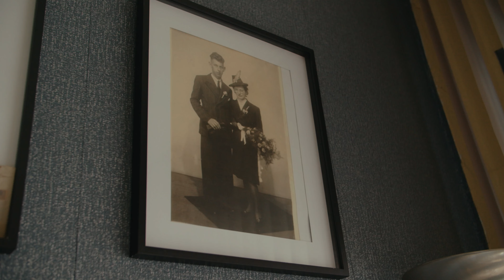Leo Major Bevrijdingswedstrijd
Op 14 april 1945 is Zwolle bevrijd door de Canadezen, vrijdag exact 78 jaar geleden. De naam van de bekendste bevrijder van Zwolle, Leo Major, verbinden we vanaf nu elk seizoen aan een thuiswedstrijd rondom de bevrijdingsdatum van onze stad.